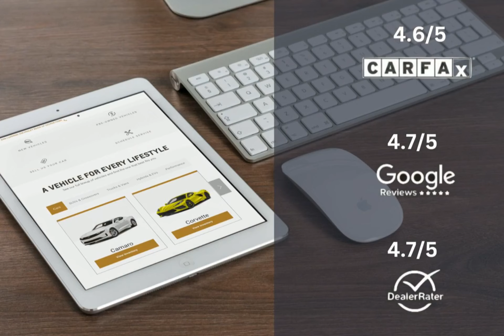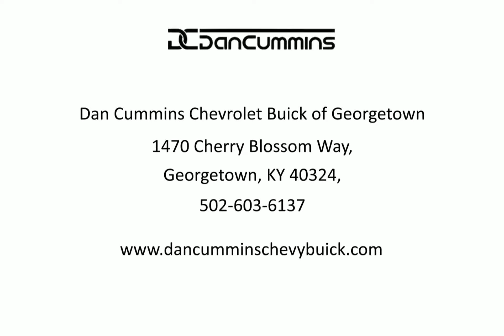2024 Chevrolet Trailblazer FWD LT Lexington Georgetown Nicholasville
2024 Chevrolet Trailblazer FWD LT  Dan Cummins Chevrolet Buick of Georgetown is proudly serving our friends and neighbors in Lexington, Georgetown, and Nicholasville.